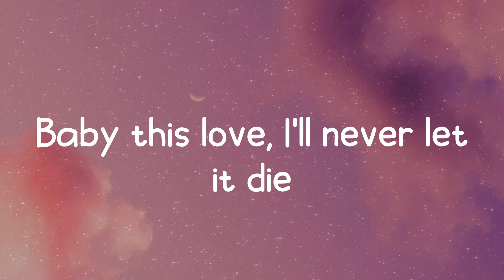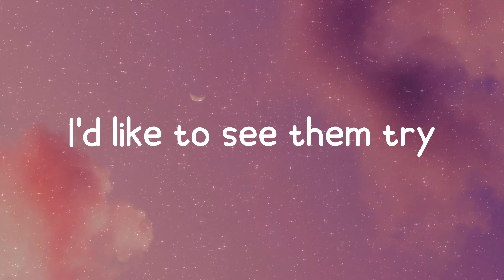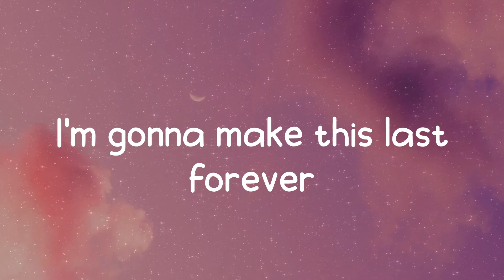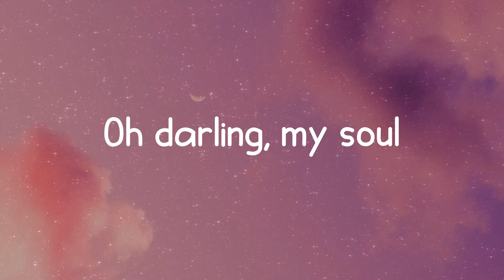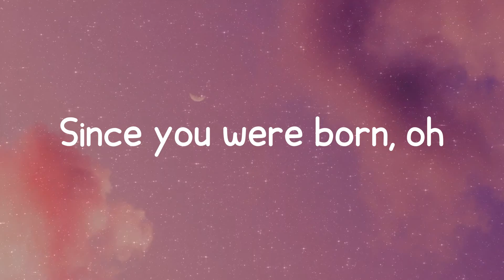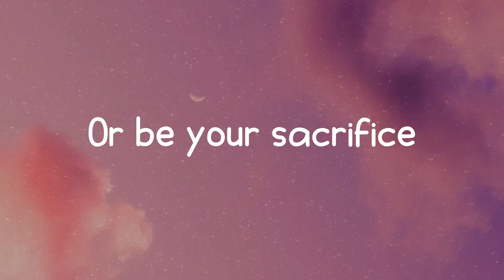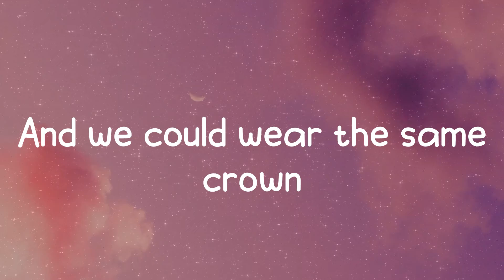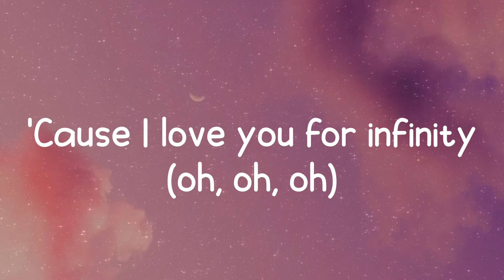Infinity - Jaymes Young (Lyrics)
𝑳𝒚𝒓𝒊𝒄𝒔:
𝑭𝒓𝒊𝒅𝒂𝒚